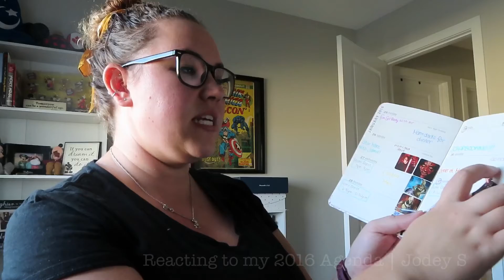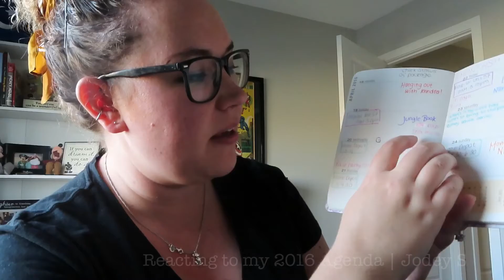Reacting to my 2016 Agenda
Poshmark! jodey_schmidt
RedBubble! JodeyS
I love you ALL!!